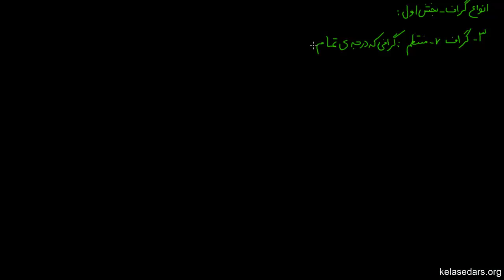گراف ۰۴ - انواع گراف ۱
در این ویدیو با سه نوع از گراف ها آشنا می شویم: گراف های کامل، تهی و منتظم